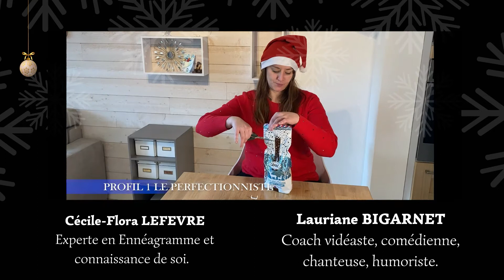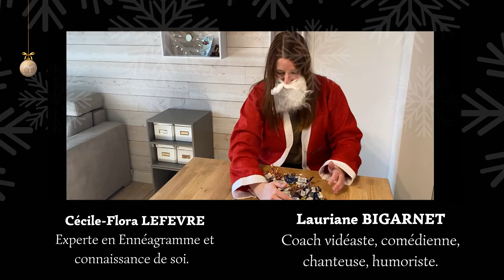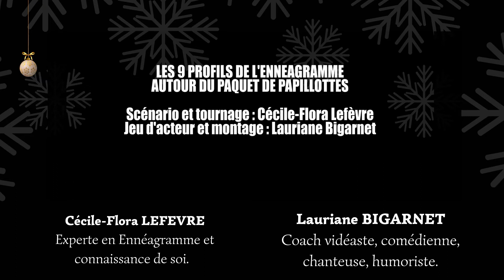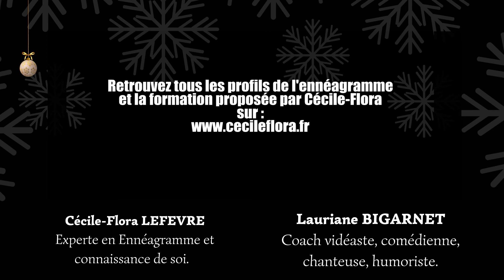LE CALENDRIER DE L'AVENT POUR PLUS DE JOIE DE L'APRES ! JOUR 23 Lauriane Bigarnet & Cécile-flora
LE CALENDRIER DE L'AVENT POUR PLUS DE JOIE DE L'APRES ! JOUR 23 avec  L'ennéagramme de noel

Retrouvez une vidéo surprise par jour sur Instagram et FB